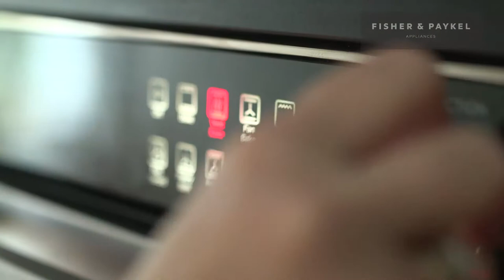Eggs Benedict | delicious. Magazine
Two lightly toasted English muffin halves, good bacon, poached eggs and velvety hollandaise...brunch is served!

Serves 4

Ingredients:
8 maple-cured back bacon slices
1 tbsp white wine vinegar
4 English muffins
8 large, very fresh free-range eggs
1 tbsp chopped chives for the hollandaise sauce
225g unsalted butter, plus extra, softened, to spread
2 large free-range egg yolks
Juice ½ lemon
Pinch cayenne pepper, plus extra to sprinkle

Method:
1. Put the bacon on the grill tray ready for cooking. Half-fill a large pan with water and bring to the boil. Add the vinegar and a pinch of salt. Split the muffins and line a baking tray with kitchen paper.
2. Next, poach the eggs in 2 batches of four. Turn the vinegar water to a very gentle simmer (a few bubbles at the base of the pan, but no more). Break an egg into a teacup, then slide it into the pan. Repeat 3 times, then cook for 3 minutes. Carefully lift out the eggs with a slotted spoon onto the lined baking tray. Repeat with the other 4 eggs. Cover the poached eggs with cling film (or with a large upturned bowl) and set aside. Leave the water on a gentle simmer.
3. For the hollandaise sauce, put the butter in a small pan and leave over a very low heat until melted. Carefully skim off any foam from the surface, then pour the clear melted butter into a small bowl, leaving behind the milky liquid that will have settled on the base of the pan. Discard the milky liquid, wipe the pan clean, then return the clear melted butter to the pan and put over a low heat.
4. Fill a medium pan with about 5cm water and bring to a simmer. Sit a medium heatproof glass bowl over the pan without the base touching the water. Add the egg yolks and 2 tbsp cold water and whisk by hand or with an electric hand mixer until thick and mousse-like – it needs to feel warm when you dip in your little finger.
5. Heat the grill to high. Increase the heat under the pan of clarified butter until it’s gently bubbling and hot. Remove the bowl containing the egg yolks from over the pan and very gradually drizzle in the hot clarified butter, whisking all the time, until the mixture becomes thick and glossy. Whisk in the lemon juice, cayenne pepper and salt to taste. Cover the bowl with cling film, sit it back over the pan of hot water and set aside off the heat.
6. Toast the muffins until golden. Meanwhile, grill the bacon for 1-2 minutes until just cooked through but not crisp. Slide the poached eggs back into the just-simmering water and leave for 30 seconds. Reline the baking tray with kitchen paper, then lift out the eggs onto the tray and leave to drain briefly.
7. Put 2 muffin halves on each of 4 warmed plates, spread with a little butter and top each half with a bacon rasher and a poached egg. Spoon some of the hollandaise sauce over each egg, sprinkle with chives and a little extra cayenne pepper and serve straightaway.